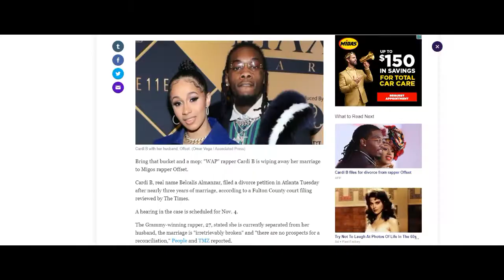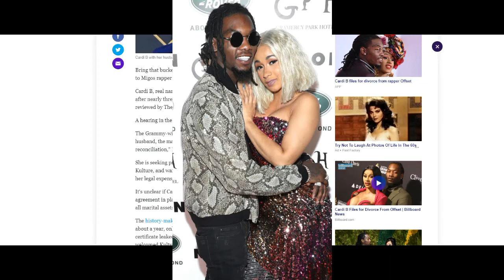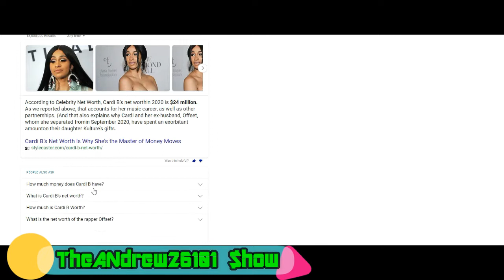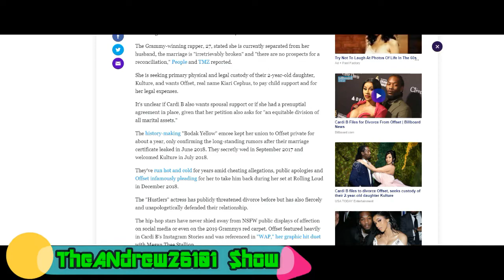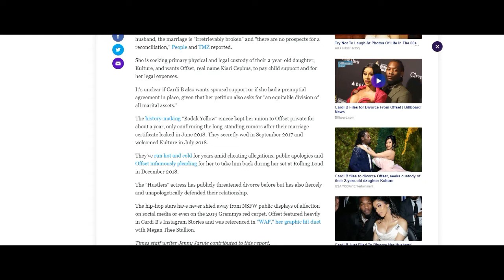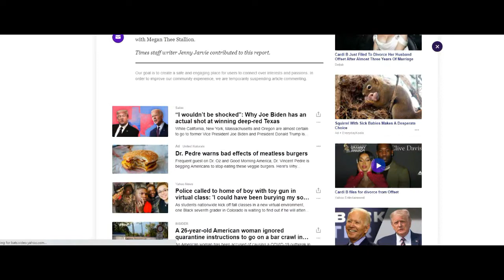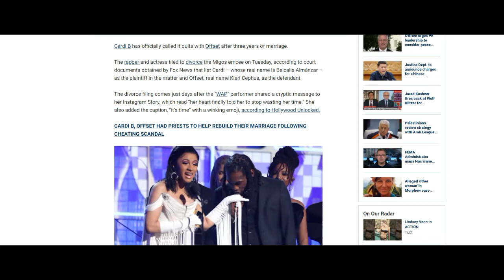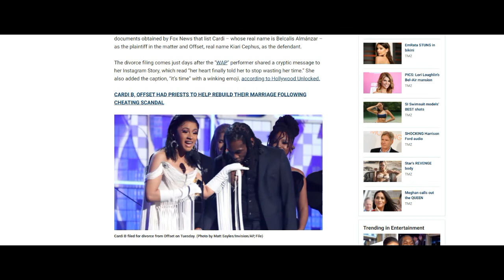Cardi B files for divorce| and slaps |Offset with Child support|💰(You Surprised?)💁